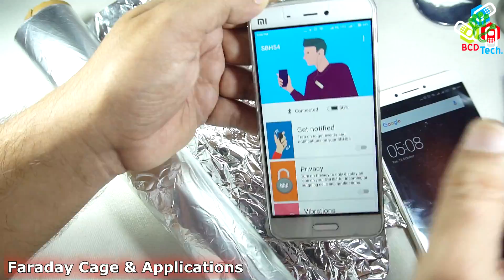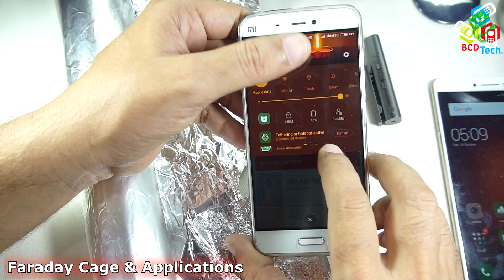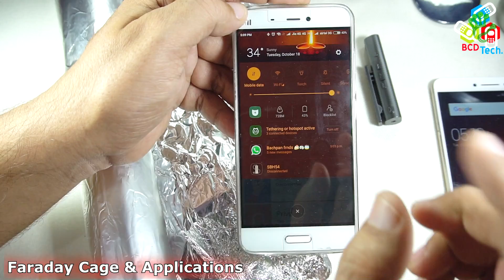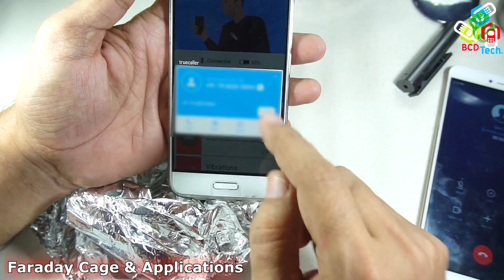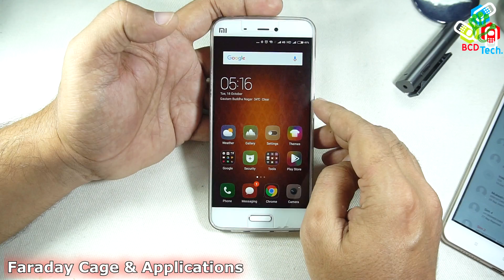Faraday Cage & Applications: Mobile Phone को Out of Range करने के काम आता है